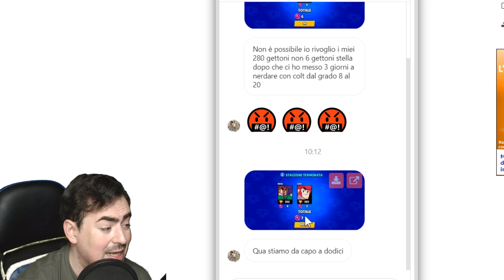ARRABBIATO FINE STAGIONE E I PRO LASCIANO BRAWL !! | Brawl Stars ITA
video :D